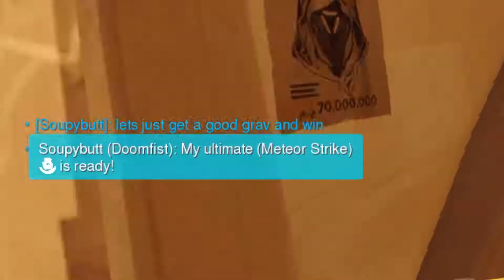Jugando Overwatch Boricua Style #46: "Sangano"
A veces hay que hacer estupideces para ganar.
feat Nachoquesoso, and Sazu05.

Let's Play Overwatch |

Track Names: "A Walk On The Moon" , "Angels" , "5 Min Call" , "Last Night", "Better Days",  "Fast Lane", "Monroe", "Watching The Clouds", "Wonder", "Distant"